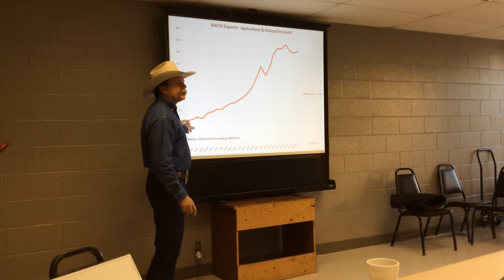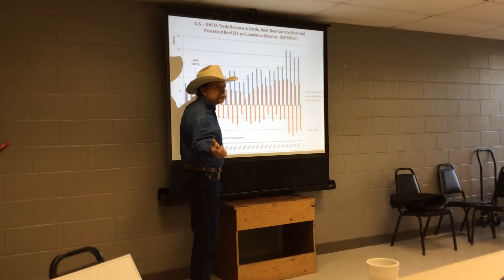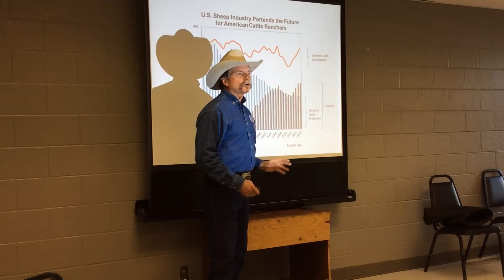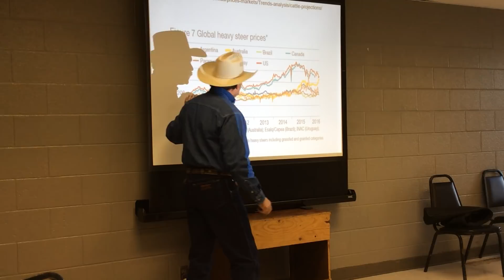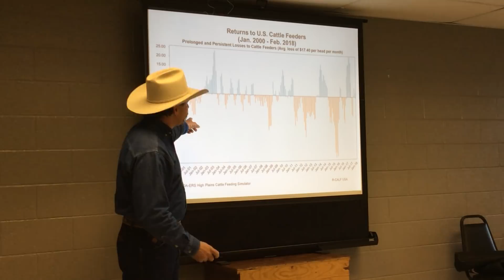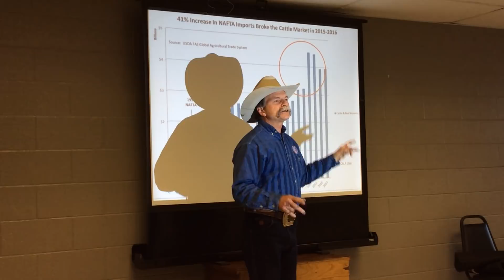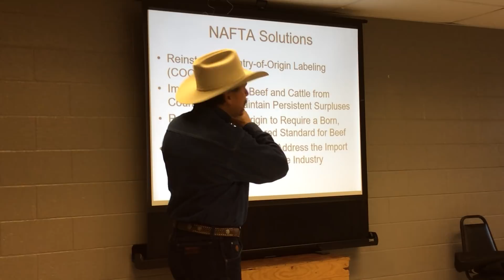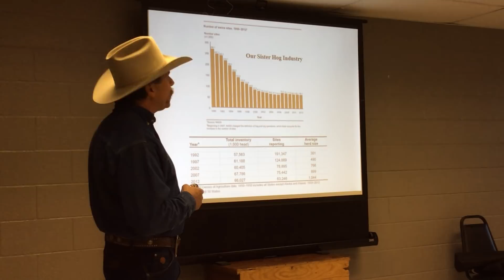Trump, Trade & Cattlemen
The US Cattle industry is in decline. Find out why NAFTA has been a losing trade agreement for US cattlemen for over 20 years.